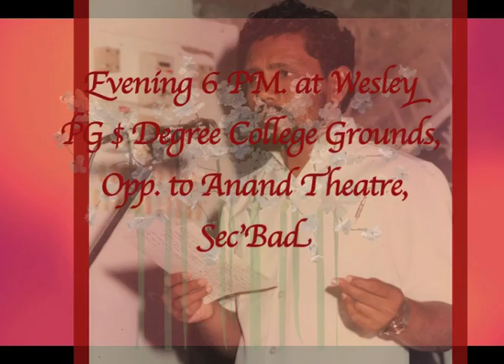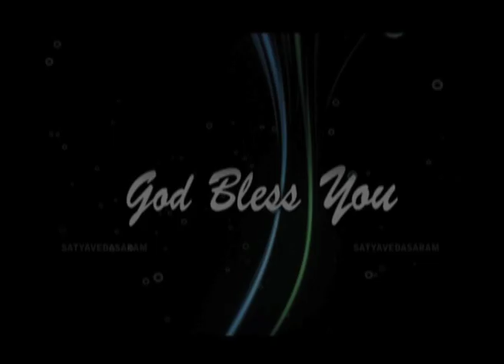SBVT_26-March-2015_అధికారం అబద్ద క్రీస్తుకు ఉంటే మనం ఎలా గెలుస్తాం